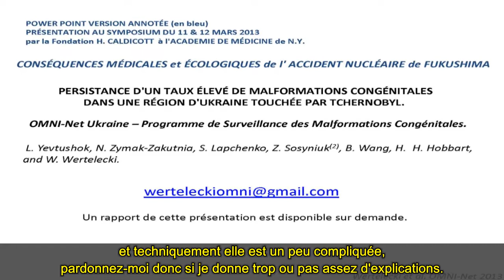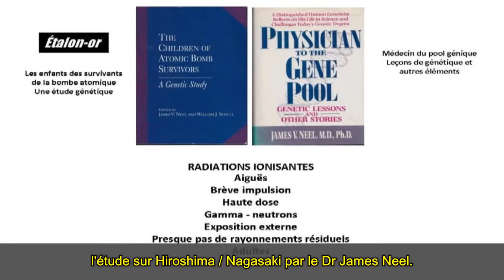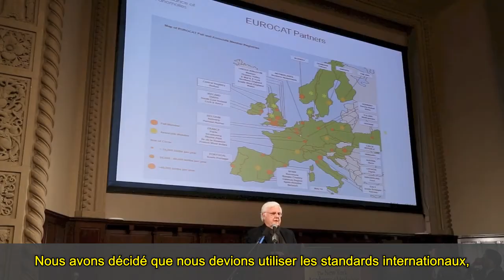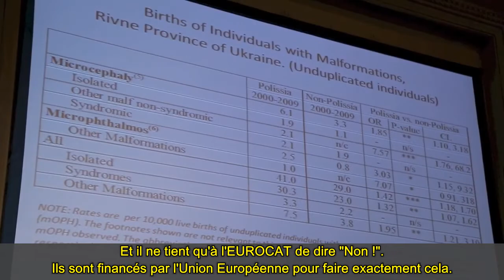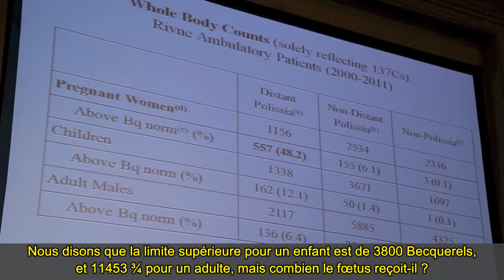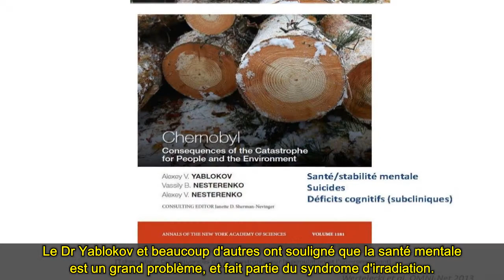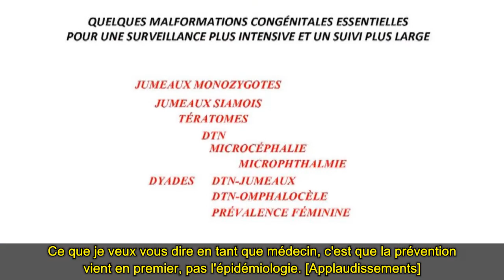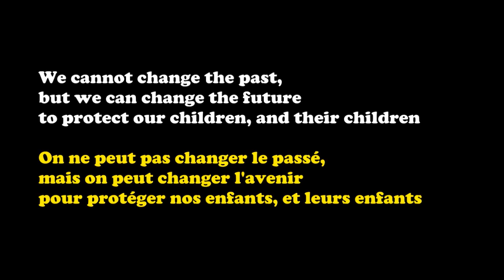Malformations congénitales et accident de Tchernobyl - W. Wertelecki 12.03.13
Le Dr Wladimir Wertelecki est diplômé en pédiatrie, cytogénétique et génétique cliniques. Ancien fondateur et président du département de génétique médicale et du centre des anomalies congénitales à l'Université du Sud-Alabama, il continue aujourd'hui avec plus de 50 ans d'expérience ses travaux sur le développement de l'enfant avec plusieurs équipes de recherche.

Impliqué dans le programme indépendant OMNI-NET de surveilance et prévention des malformations congénitales en Ukraine, il nous parle dans ette vidéo des études faites dans le comté de Rivne, en Polésie, qui se trouve être l'une des régions d'Ukraine les plus impactées par l'accident nucléaire de Tchernobyl.
Nous apprenons ainsi que l'EUROCAT, un réseau de surveillance européen des anomalies congénitales, n'a mené aucune étude en Ukraine, et que le principal sujet d'étude où vont les crédits est l'alcool, en tant que cause des anomalies à la naissance...

Si le Dr Wertelecki précise bien que les études dont il nous parle sont purement descriptives, et non pas faites pour démontrer un lien de cause à effet, elle soulignent en tous cas que l'abus d'alcool est moindre dans la région étudiée qu'ailleurs dans le pays, alors que les anomalies congénitales y sont par contre plus élevées, ainsi que l'exposition à la contamination radioactive issue de l'accident de Tchernobyl en 1986, de même que la bioconcentration des polluants radioactifs dans l'environnement, bien moins retenus par exemple dans les sols très peu argileux. Autre découverte surprenante, la présence de strontium dans ces polluants, qui reste prisonnier de l'organisme une fois absorbé, alors que toutes les études de santé publique sont basées sur le césium, plus facilement éliminé par l'organisme...

Concernant Fukushima, où sont les études, les statistiques, les données sur l'impact de la catastrophe sur les nouveaux-nés depuis 3 ans ?
A quoi de différent pensez-vous que l'on peut s'attendre, par rapport aux autres régions de la planète, marquées du sceau de la déchéance et de la mort nucléaire, indélébile à l'échelle de plusieurs générations humaines ?

Edition & sous-titrage par mes soins, d'après la traduction française de HME. Relecture par mes soins, merci à Odile Girard pour son aide